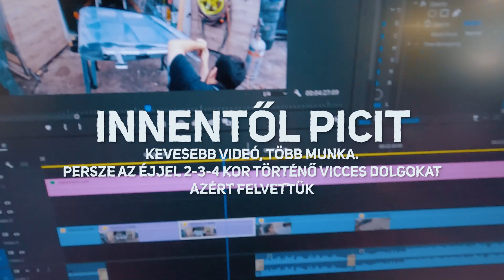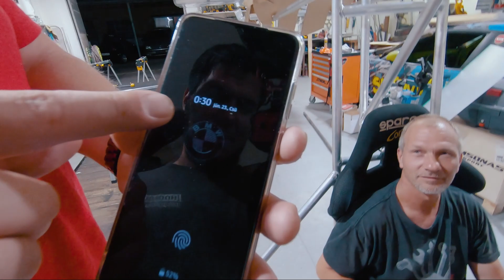Redbull Röpnap - Mindjárt kész (?) - junkbuilds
Intro: Isaac Joel - Velox
Outro: AlterEgo - Phase

🔴Illetve kövess minket instán, na meg a hashtageinket is!